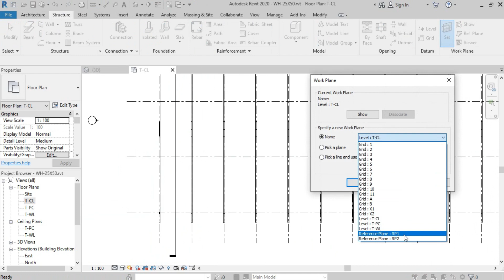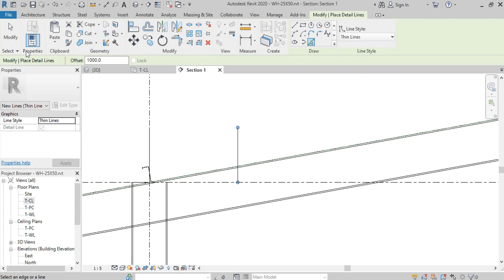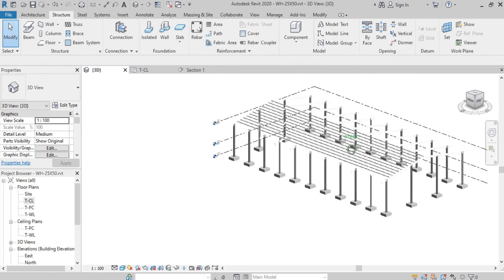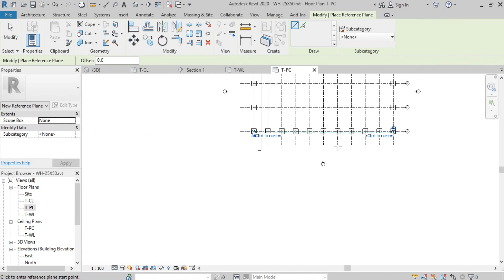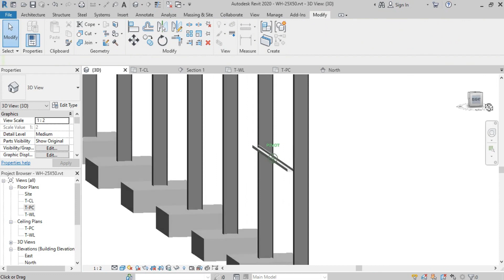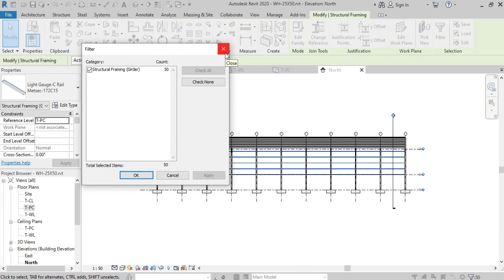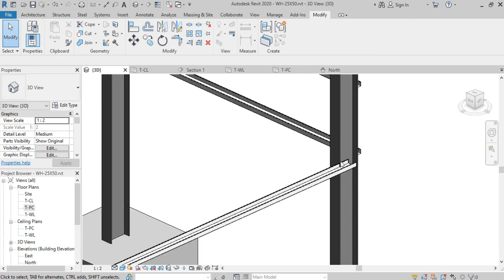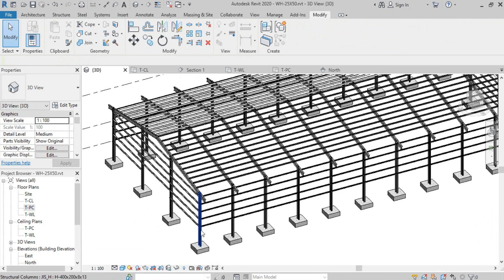Basic Revit Steel Structural - Project Warehouse 25m X 50m Part 02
In this video, I have shown you how to model a steel structural warehouse 25m x 50m.